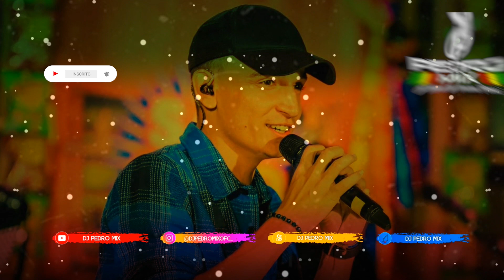Mete Um Block Nele - João Gomes (Reggae Remix) DJ Pedro Mix